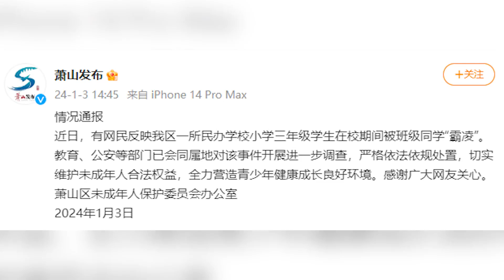杭州蕭山通報三年級學生遭霸凌：已開展進一步調查，嚴格依法依規處置